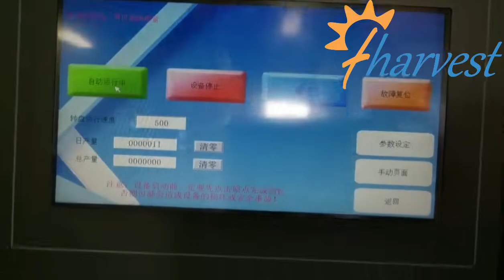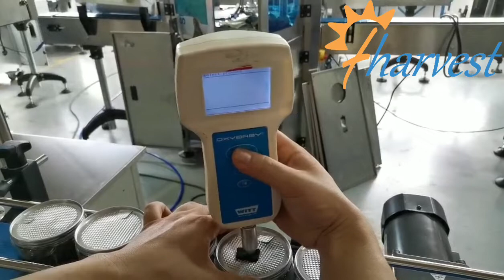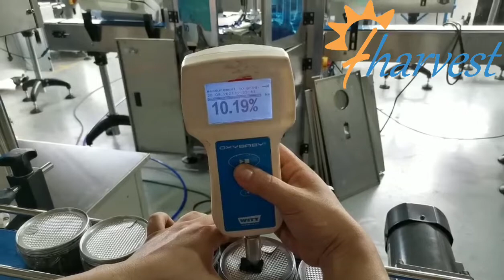Helautomatisk tetningsmaskin for nitrogenspyling, tetningsmaskin for nitrogenplastbeholdere (2022)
Kaffebønnesømmemaskin, kaffepulverforsegler, kornsømmemaskin, automatisk symaskin for boks, automatisk forseglingsmaskin for bokser, automatisk forsegling av bokser, automatisk bokssømmer av papirbokser, symaskin for papirrør, papirsammensetning
side boks søm, automatisk blikkbokser papirrør flensing maskin metallbokser forsegling lukkende sømmaskin, automatisk vakuum nitrogen spyleboks sømmer, boksforsegler, vakuum nitrogen fylle sømmaskin, proteinpulver søm pakkemaskin, pulverboks sømmer, barnefyllings- og forseglingsmaskin,
ananasbokskrympemaskin,boksforseglingsmaskin，bokslokkforseglingsmaskin，kanisterforseglingsmaskin，hermetikkforseglingsmaskin，godteriforseglingsmaskin，godteriposeforseglingsmaskin，boksfyllings- og forseglingsmaskin，stokkforseglingsmaskin，kan drikkeforseglingsmaskin，boksforseglingsmaskin
， boksforseglingsmaskin ， boksforseglingsmaskin til salgs ， boksforseglingsmaskin ， boksforseglingsmaskin filippinene ， manual for boksforseglingsmaskin ， boksforseglingsmaskin ， boksforseglingsmaskin india ， boksforseglingsmaskin ， Pris boksforseglingsmaskin
Korea，Håndboksforseglingsmaskin，Can-forseglingsmaskin，Kjæledyrboksforseglingsmaskin，Can-forseglingsmaskin，boksforseglingsmaskin for hjemmebruk，kanforseglingsmaskinpris，kanforseglingsmaskin